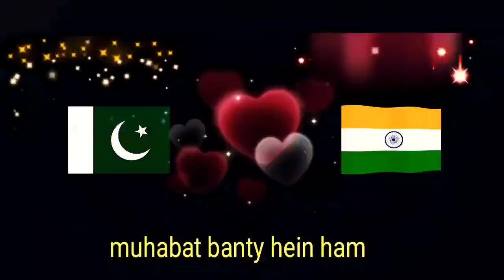Pak_media_|_India_ne_to_vaccine_ka_dry_run_bhi_kar_liya_|_pakistan reaction